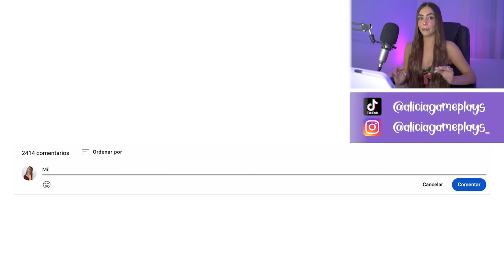¡DE POBRE A K-POP IDOL EN 24 HORAS! 🤩🎤🎶 | Roleplay Divertido | Aha World Story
🤔 ¿Te imaginas despertar un día siendo pobre... y al otro despertar siendo una idol de k-pop? ¡Pues eso es precisamente lo que les ha pasado a Alicia y a Macarrona! Por fin podrán vivir su vida soñada y vestir con el nuevo Super Star Maker Bundle... ¿Quieres ver lo que pasó? ¡Quédate y no te lo pierdas! 🎤 🎶

✨ ¡Ríe, inspírate, y disfruta con este Roleplay de Aha World! ✨

💜 Un Abrazo 💜